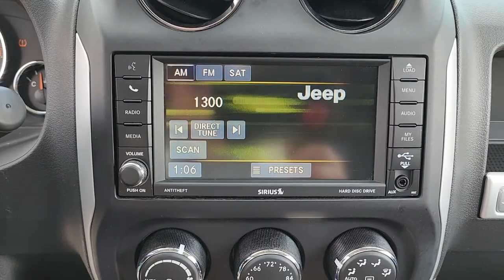2016 Jeep Compass Lexington, Wyandotte, Colby, Becknerville, Clintonville, KY X31194A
Deep Cherry Red Crystal Pearlcoat Used 2016 Jeep Compass High Altitude Edition available in Lexington, KY at Lexus of Lexington. Servicing the Lexington, Wyandotte, Colby, Becknerville, Clintonville, KY area.

1264 E New Circle Road

CARFAX 1-Owner. WAS $12532 FUEL EFFICIENT 26 MPG Hwy/22 MPG City! High Altitude Edition trim. Heated Seats Sunroof CD Player Bluetooth iPod/MP3 Input Alloy Wheels RADIO: 430 AIR CONDITIONING W/AUTO TEMP CONTROL READ MORE! KEY FEATURES INCLUDE: Heated Driver Seat iPod/MP3 Input Bluetooth CD Player Aluminum Wheels OPTION PACKAGES: Engine: 2.0L I4 DOHC 16V Dual VVT Transmission: Continuously Variable Transaxle II Remote Start System Body Color Fascias w/Bright Insert Bright Side Roof Rails Power Express Open/Close Sunroof Power 6-Way Driver Seat Bright Exhaust Tip Autostick Automatic Transmission Tip Start (STD) (STD). PURCHASE WITH CONFIDENCE: CARFAX 1-Owner SERVICE COMPLETED: Service Work completed on this Jeep Compass included: Complete Multi-Point Inspection Oil & Filter Change by a Factory Trained Technician Battery Voltage Test Tires Inspected Brake Inspection Emissions System Check Professional Detailed Inside and Out Function Test all Lights Check the Complete Exhaust System Cooling System Inspection Transmission Fluid Inspection Differential Fluid Inspection Function Test all Options & Accessories. MORE ABOUT US: We here at Lexus of Lexington have made it our mission to provide a first class car-shopping experience to our valued customers throughout Lexington Frankfort KY Georgetown KY and Richmond KY. With our vast selection of new and used cars youll have the chance to browse our current inventory in a comfortable stress-free shopping environment. Visit us to take a test drive learn more about financing or service your car and we can assure that youll always be well taken care of! Horsepower calculations based on trim engine configuration. Fuel economy calculations based on original manufacturer data for trim engine configuration. Please confirm the accuracy of the included equipment by calling us prior to purchase.